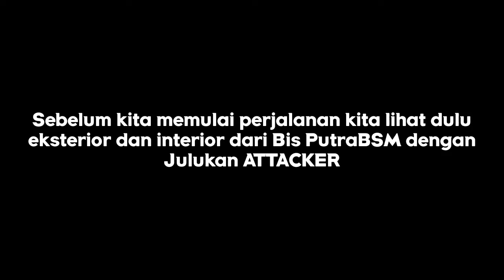PENYERANG !! Trip Report Bus Magelang-Sukorejo with Putra BSM a.k.a Attacker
Hallo Guys !!
Salam Sejahtera buat Semuanya
Vidio kali ini mengenai trip report bersama Medium Bus Putra BSM a.k.a ATTACKER , Bis ini melayani jurusan Magelang-Sukorejo. Dengan Mesin Mitsubishi PS120 Tahun 2006

SELAMAT MENONTON dan berikan saran kritik serta dukungan anda agar terus berkembang Channel ini dan selalu menyajikan vidio terbaru